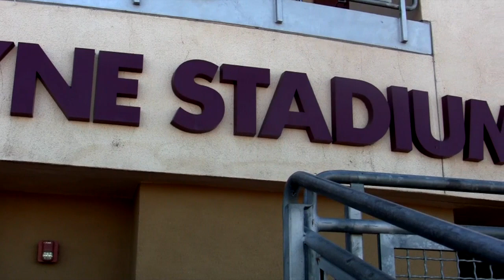Downey Boys Soccer CIF Promo 2015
Downey Boys Soccer faces El Toro in the second round of CIF playoffs on Feb 25th at 5pm.